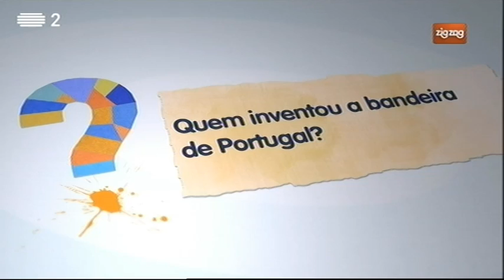Quem inventou a bandeira de Portugal?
Columbano Bordalo Pinheiro, João Chagas, Abel Botelho, Tenente Ladislau Pereira e Capitão Afonso Palla são os autores do atual símbolo da pátria.